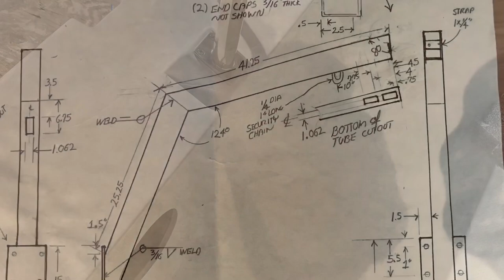Pre FP Helia Evo Replacement Davits